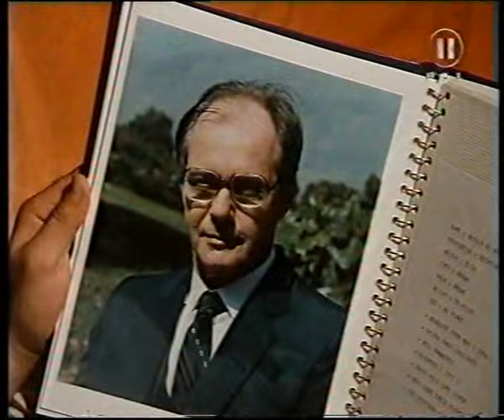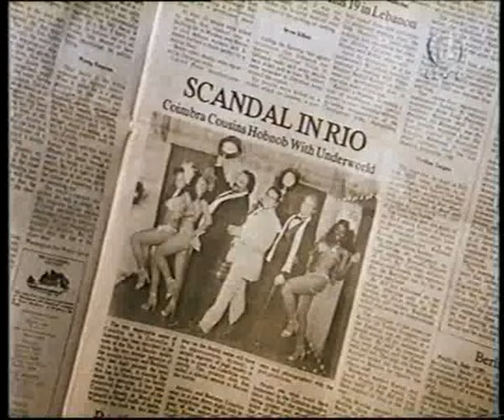Bud Spencer & Terence Hill - Non C'e' Due Senza Quattro Film FULL ITA